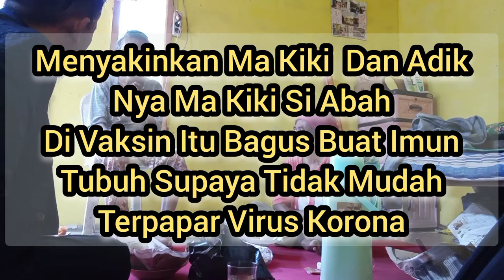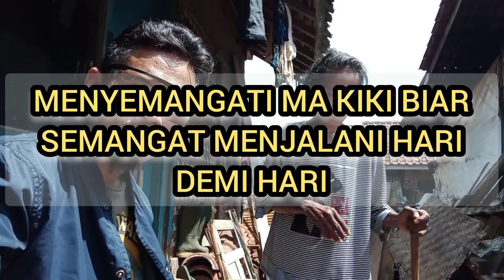Mak Kiki KM 97 Diberikan Masukan Vaksin Itu Bagus Buat Imun Tubuh Biar Tidak Mudah Terpapar Korona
Terima kasih yang udah selalu dukung dan suport Channel Kang Topan Berpetualang

Video ini di buat tentang kehidupan emak kiki yang mengalami sakit kanker serviks,

Berawal dari pertemuan saya dengan emak kiki di Rest area Km 97,emak tini orang nya yang latah dan kocak sehingga bisa mengundang tawa orang disekitar ,termasuk saya,tanpa sengaja saya juga sering merekam video emak kiki karena bikin orang terhibur,

Emak kiki bekerja di warung kopi dan gorengan di Rest Area Km 97,saya sering mampir ke warung nya emak kiki ketika sedang dinas perjalanan jakarta bandung,

Video awal tadi ketika saya merekam emak kiki sebelum pandemi covid 19,kurang lebih 2 tahun saya tidak pernah bertemu emak kiki,tidak pernah melihat emak kiki bekerja di warung nya lagi,

Saya cari info dengan orang orang disekitar yang bekerja di warung Km 97,ternyata emak kiki sakit kanker serviks,

Dan saya pun merasa berdosa dan bersalah sering godain dan becandain emak kiki,untuk itu saya berkunjung ke kediaman emak kiki,saya cari alamat nya lewat temen temen kerja nya emak kiki,

Kunjungan divideo ini adalah kedua kali nya ke rumah emak kiki,yang mana kunjungan ke rumah emak kiki yang pertama sudah saya upload juga di channel nya kang Topan berpetualang ini,

Kunjungan ke dua kali ini juga msih tetap seperti kunjungan yang saat pertama saya ke rumah nya,kondisi nya masih masih belum membaik,

Untuk itu saya mohon do'a nya kepada teman teman subscriber Kang Topan berpetualang dimana pun berada,untuk kesembuhan emak kiki,agar allah swt segera angkat penyakit nya,dan bisa beraktifitas seperti biasa lagi,aamiin yaa allah ya robbal a'alamin🤲

Terima Kasih